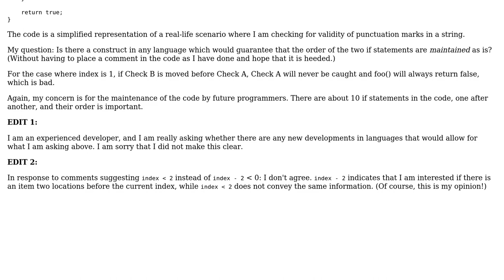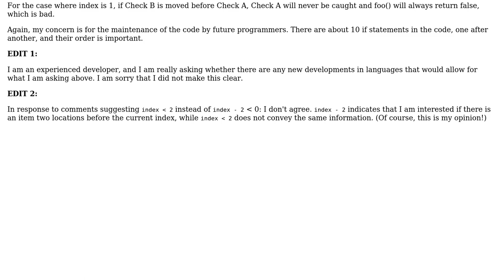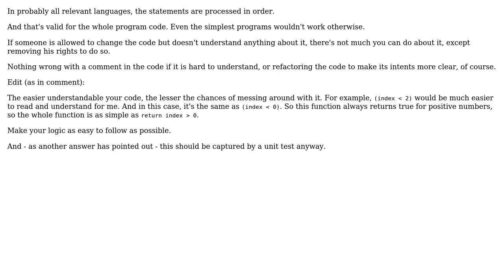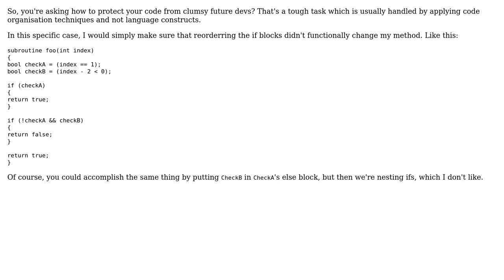Software Engineering: Enforcing order for two consecutive statements (3 Solutions!!)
Software Engineering: Enforcing order for two consecutive statements